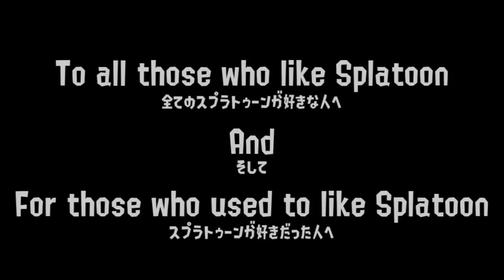【Eng sub】I miss you【Splatoon Animation】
Are you still in Splatoon?
If any of your friends have left Splatoon, please let me know this video.
Don't let the inklings feel lonely.

Is there anyone who can translate from Japanese to English?

【Caption author】
 Tamachan(English)